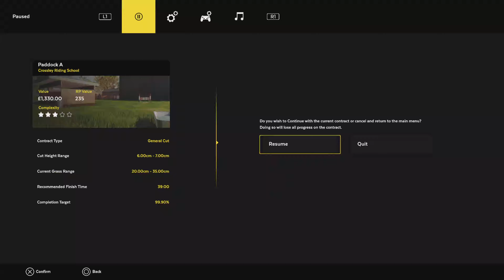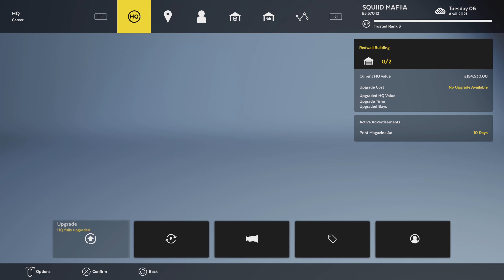Lawn Mowing Simulator | PS5 Gameplay Trophy Hunting | Episode 10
Size isn't everything